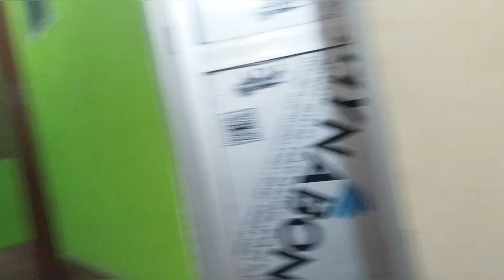धृति की जन्मदिन की पार्टी (Re-edited) 🥳🎉 | Re-upload | Birthday Party | Family Vlog | New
funny baby,
baby status,
baby status song for whatsapp
mischievous baby,
cute baby,
adorable dad baby girl,
adorable dad and baby girl
baby massage,
infant massage,
how to massage a baby,
baby malish,
Baby malish kaise kiya jata hai,
Baby malish indian style
bathing a newborn baby,
how to bathe a baby,
bath time,
baby bathing,
baby bathing video
easy diy craft creates lasting hand or footprint impressions,
hand or footprint impressions,
baby footprint,
baby footprint art ideas,
baby footprint tattoo,
rare disease,
congenital heart disease,
congenital heart defects,
baby disease,
baby diseases,
baby disease at birth,
newborn care,
caring for your new baby,
caring for a newborn baby,
baby care,
baby care tips,
baby care after birth,
pneumonia symptoms,
pneumonia treatment,
health tips,
jondis and nimoniya in baby,
jaundice in newborns osmosis,
jaundice in newborns symptoms,
pregnancy care for first 3 months malayalam,
0 to 3 months care,
how to take care 0-3 months baby,
brain development,high contrast baby video,classical music for babies,baby brain development,baby brain development music,baby brain development video,
backache during pregnancy,
back pain early pregnancy,
constipation during pregnancy,
pregnancy problems and solutions,
pregnancy problems and solutions in malayalam,
pregnancy problems and solutions in kannada,
funny baby,
baby status,
baby status song,
Funny babies,
dady baby status,
dad baby status,
dad baby status tamil,
maa status,
mom status,
cute baby,
maa baby status,
maa baby status song,
maa baby status video,
mithila bhojpuri mein
Vaishnav Mithila Bhojnalaya
mithila
mithila feast
mithila bhoj
Mithila food
Mithila Brahman Bhojan
Bihari bhoj
Mithila Bhoj
Darbhanga

Shahi Bhoj
Bihar Bhoj
Darbhanga Bhoj
Madhubani Bhoj
Muzzafarpur Bhoj
Jhanjharpur Bhoj Brahman Bhojan
Mithilanchal Maithili Culture
Mithila Bhoj Mithila painting
"famous food of darbhanga" "darbhanga video"
"suraj meat house darbhanga"
"bihari recipe" "bihari thali"
Mithila Ke Bhoj
mithila bhojan
mithila bhojpuri song
mithila bhojanalaya
mithila bhojpuri lokgeet mithila bhojpuri comedy
mithila bhojpuri chahie
mithila bhojpuri songs
mithila bhojpuri mein
Vaishnav Mithila Bhojnalaya
mithila
cute couple bolg,
love marriage cute couple vlog
indian memes,
couple goals,
couple status,
love marriage,
arrange marriage,
love marriage vs arrange marriage
momo challenge
eating show,
food challenge,
noodles challenge
golgappa challenge,
panipuri challange
biggest thali in india,
biggest thali challenge
fried chicken,
chicken challenge
eat it or wear it challenge,
eat it, wear it
overnight challenge,
24 hour challenge
living in bathroom for 24 hours,
bathroom challenge
spin the wheel,
mystery wheel challenge,
family friendly,
dare challenge
prank in india,
best pranks,
prank video,

Nancy Sunil Yadav
Nancy ki Duniya